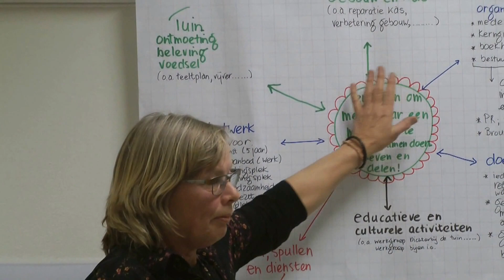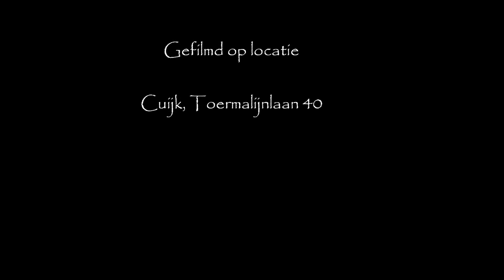WERELDTUIN VERDELIET (Cuijk): Work in progress. 20-28 november 2013